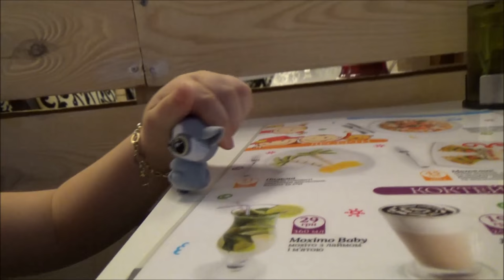ДЕТСКИЙ ЦЕНТР | НАДУВНЫЕ ГОРКИ | ШАРИКИ | АКУЛА В АКВАРИУМЕ И ЮХУ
Наблюдаем за акулой в аквариуме и открываем пакетик-сюрприз Юху и его друзья.
Идем в детский развлекательный центр, развлекательный комплекс для детей Игроленд.
Собираем башню из огромного конструктора.
Играем в сухом бассейне, катаемся на горках, на большой надувной горке, катаемся на машинке каталке. Асе очень понравился развивающий столик в детском комплексе.

Сюрпризы и игрушки у Аси-веселушки!